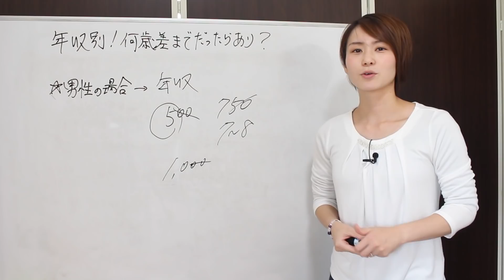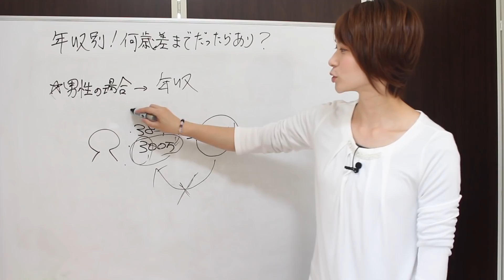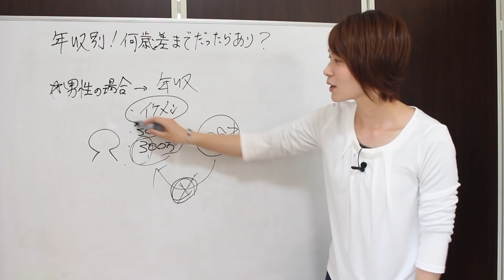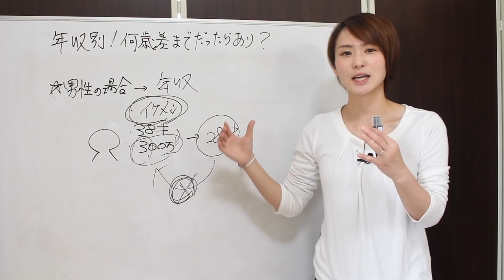年収別！何歳差までだったらあり？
広島の結婚相談所